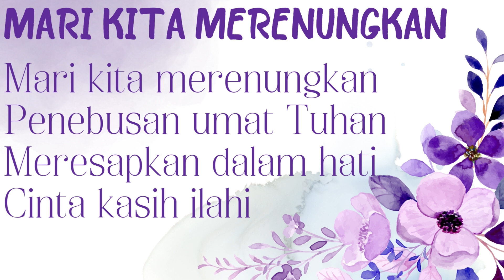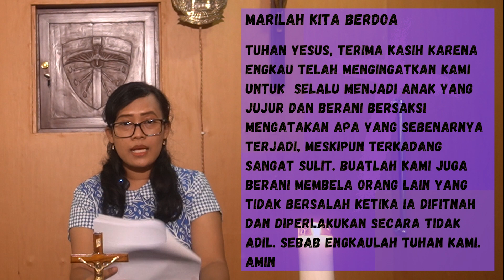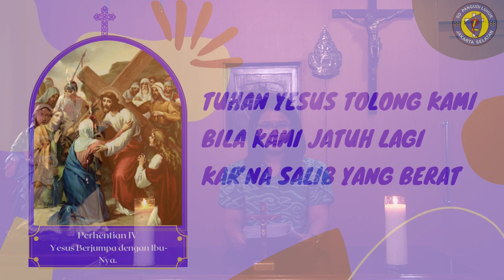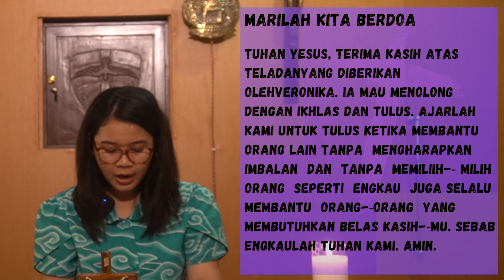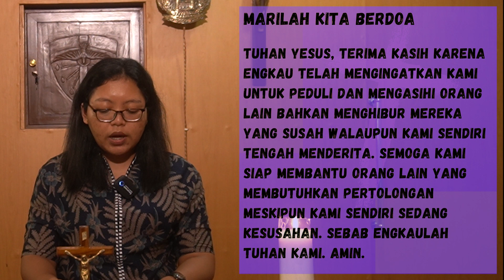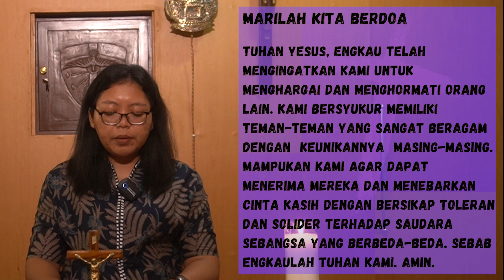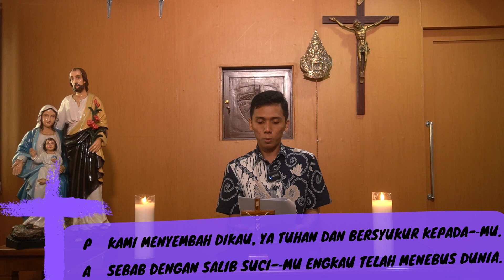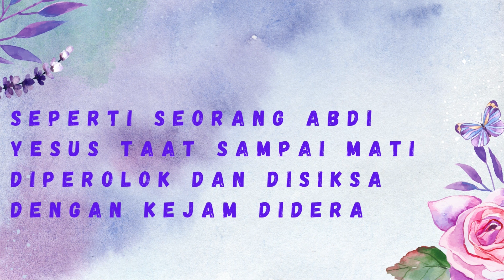Ibadat Jalan Salib Minggu ke -3